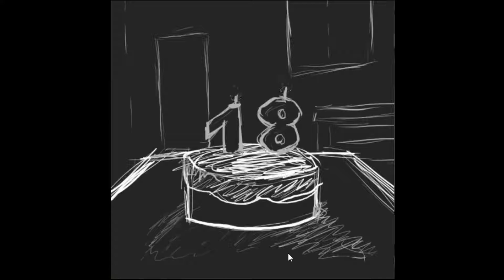happy birthday!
In this video, I will be playing a free horror game found on itch.io called happy birthday!

Intro:
Song:

Made by:
VipexArtz

Outro:
Song:

Made by:
LeaxFx